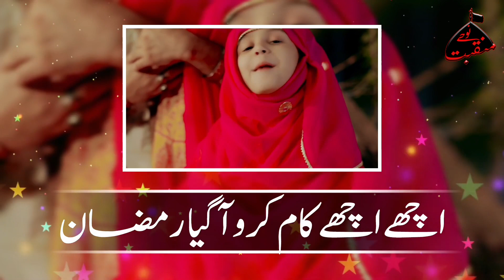1st Ramzan Status | Aagya Ramzan | Farhan Ali Waris | WhatsApp Status | Nouhay Manqabat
Agya Ramzan
Farhan Ali Waris
Manqabat | 2022
WhatsApp Status 2023
1st Ramzan Status
1st Ramzan Mubarak🌹
WhatsApp Status 2023-24
Nouhay Manqabat
Josh App | Faisal Hussain
Instagram Account | Syed Faisal Hussain Rizvi
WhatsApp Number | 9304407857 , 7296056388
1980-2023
All Nouhakhwan Nouhay WhatsApp Status
All Manqabatkhwan Manqabat WhatsApp Status